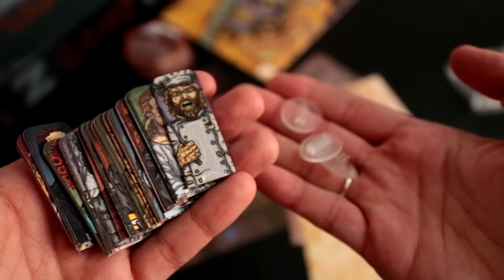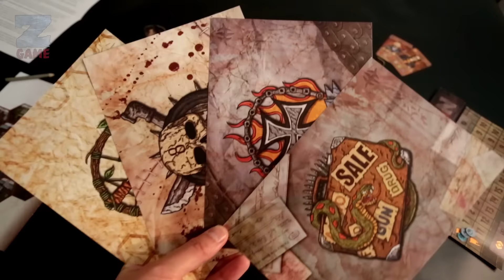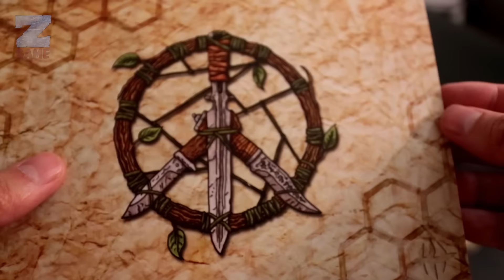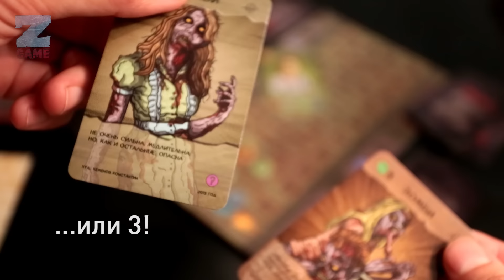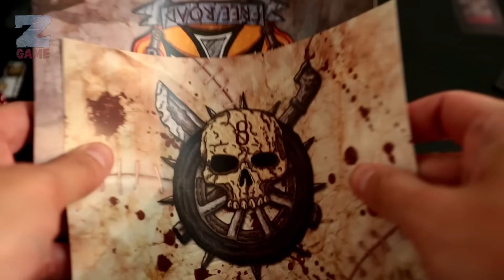Z-GAME. Обзор настольной игры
Z-Game - тактическая настольная игра  про контроль территорий и выживание в зомби-апокалипсисе, приправленная изрядной долей юмора. Сюжет Z Game забрасывает нас в маленький городок, охваченный толпой оживших голодных мертвецов, в котором ведут борьбу за выживание несколько весьма колоритных группировок.

Спасибо за make-up зомби моей Любимой жене Насте!